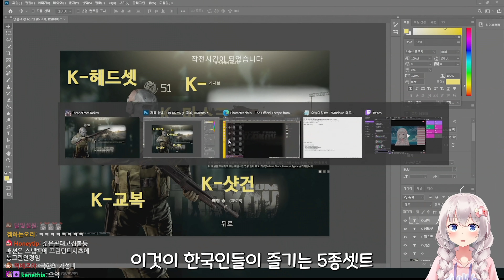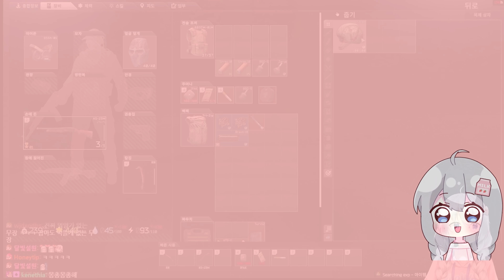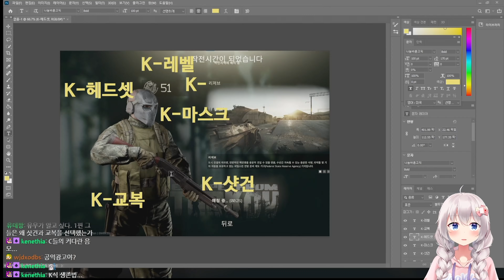전세계인들이 핵쟁이에게 경악하고 한국에게서 배우려고 하는 K무장 - 유우양 (타르코프 / Tarkov)